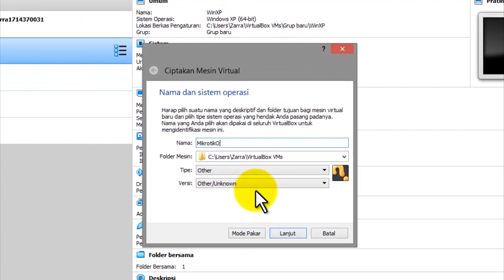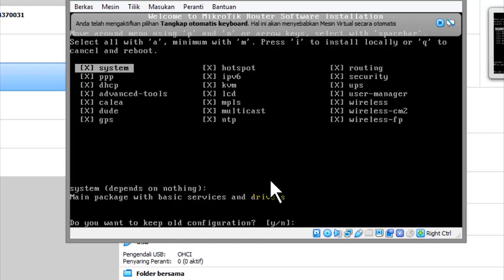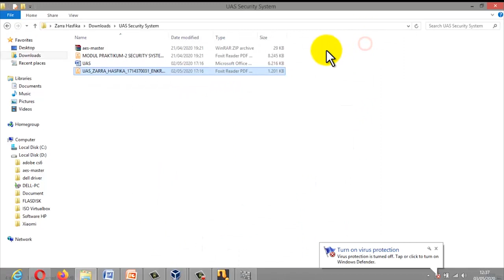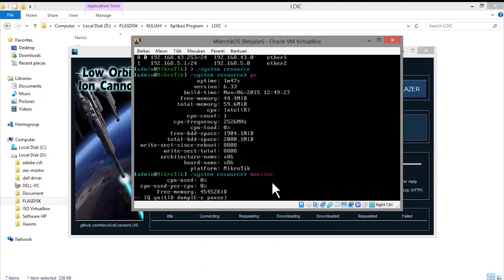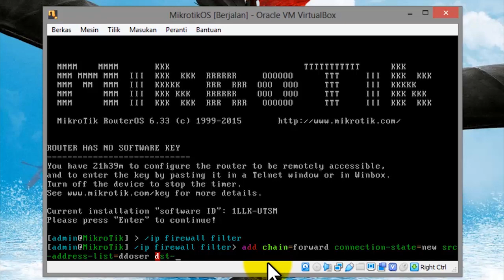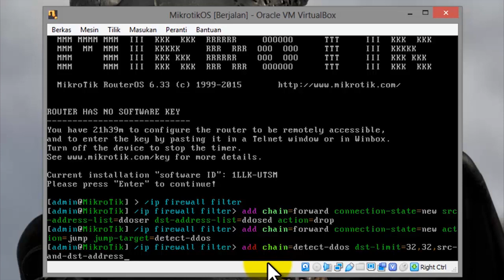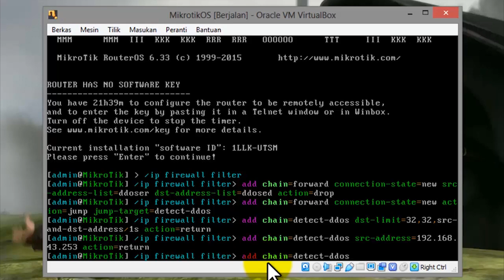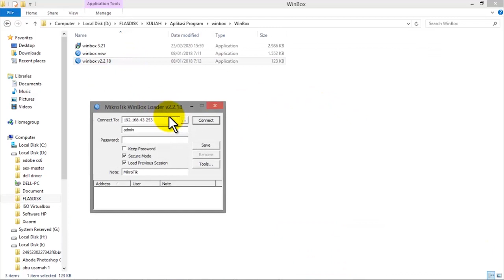TUGAS PRAKTEK SECURITY SYSTEM | ANALISIS DAN PENCEGAHAN SERANGAN DDOS PADA ROUTER MIKROTIK OS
- ANALISIS DAN PENCEGAHAN SERANGAN DDOS PADA ROUTER MIKROTIK OS DI VIRTUALBOX
- INSTALASI MIKROTIK OS DI VIRTUALBOX
- DDOS MENGGUNAKAN LOIC